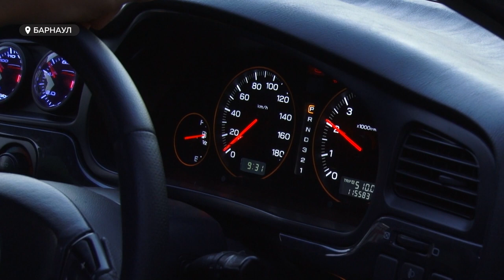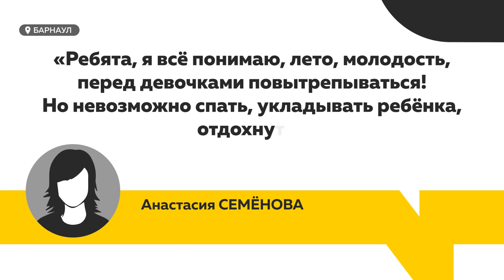Гулянки на главном барнаульском проспекте не дают покоя местным жителям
Без отдыха и сна. Барнаульцы жалуются на ежедневные народные гулянья на Ленинском проспекте и просят специальные органы чаще привлекать к ответственности нарушителей покоя.